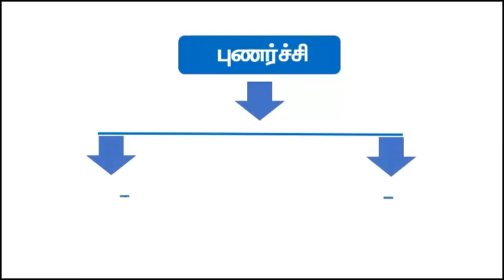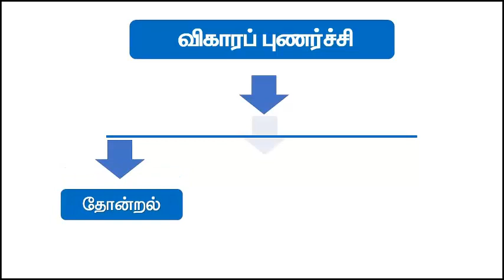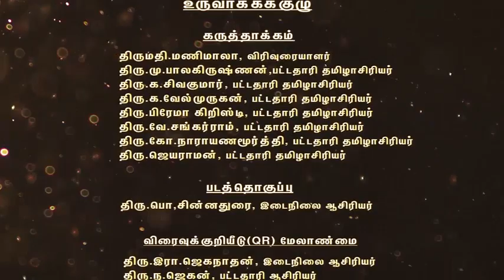7.5.2 Punarchi Iyalbhu Vikaaram - Tamil 9th State Board | Kalvisolai | Diksha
7.5.2 Punarchi Iyalbhu Vikaaram - Tamil 9th State Board | Kalvisolai | Diksha